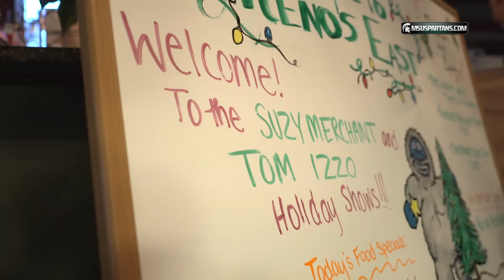Tom Izzo plays the Accordion 2015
Tom Izzo plays traditional Holiday carols on an Accordion during the 2015 Tom Izzo Holiday Radio Show as heard on the Spartan Sports Network.